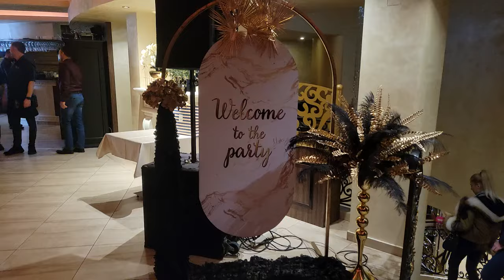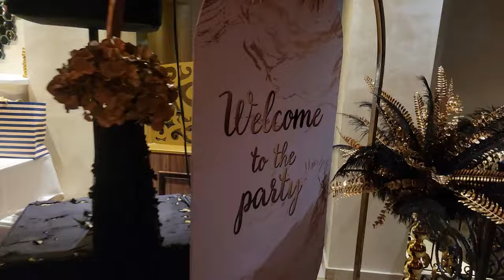MILAN MILOŠEVIĆ NAPRAVIO ROĐENDAN DECENIJE PA NAJAVIO HAOS U ELITI, O MAJI I STANISLAVU, MIONI I ŠA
ZAPRATITE NAS I BUDITE UZ NAS